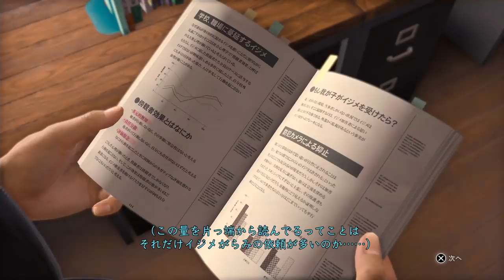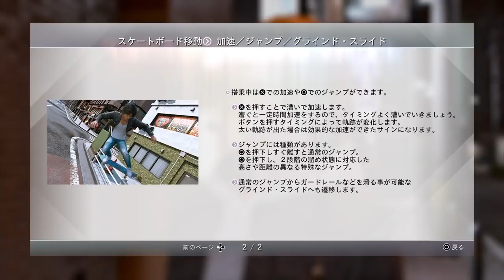木村拓哉さん、いじめ事件の調査を始める【LOST JUDGMENT #2】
HEROで見たシーンだ！！
LOST JUDGMENT 裁かれざる記憶 実況プレイ

※この動画は株式会社セガ様にご許諾いただいて配信しています。
※この動画には『ネタバレ』を含みます。